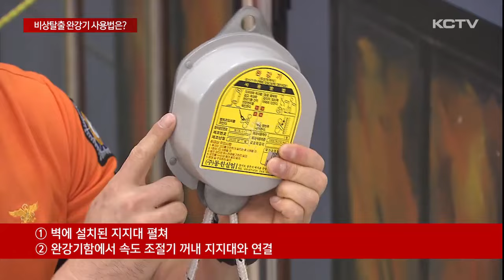모르면 무용지물…비상탈출 완강기 사용법은?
얼마 전 경기도 부천 호텔에서 발생한 화재로 19명의 사상자가 발생했습니다.

당시 호텔 객실에는 완강기가 설치돼 있었지만 이를 제대로 사용하지 못하면서 투숙객들의 피해가 더 컸는데요.

비상상황에서 탈출을 돕는 완강기 사용방법을 김경임 기자가 전해드립니다.

호텔 창문에서 시뻘건 불길이 솟구치고 연기가 쉴새없이 뿜어져 나옵니다.

19명의 사상자를 낸 부천 호텔 화재.

당시 객실에 완강기가 설치돼 있었지만 이를 사용한 사람은 없었습니다.

피난 시설이 갖춰져 있어도 사용법을 모르면 비상상황에 무용지물인 겁니다.

그렇다면, 높은 건물에서 불이 났을 때 탈출을 돕는 완강기는 어떻게 사용해야 할까?

우선 벽에 설치된 지지대를 펼치고,

완강기함에 있는 속도 조절기를 꺼내 연결고리로 지지대와 이어줍니다.

[이경준 / 제주안전체험관 소방위]
"중요한 게 이 나사를요. 확실하게 조여줘야 이 속도 조절기가 빠지는 문제를 사전에 방지할 수 있습니다."

이후 지지대를 창 밖으로 밀고 밧줄이 감겨있는 릴도 밖으로 던집니다.

안전벨트는 겨드랑이 바로 아래로 착용하고 몸에 맞게 안전 고리를 단단히 고정하면 하강 준비가 마무리됩니다.

[김경임 기자]
"제가 있는 이 곳은 건물 4층 정도의 높이인데요. 실제 건물에 설치된 완강기를 이용해 탈출해 보겠습니다."

벽면을 바라본 상태로 손으로 벽을 짚고 미끄러지듯 내려오면 쉽게 대피가 가능합니다.

이용자의 몸무게에 따라 초당 25에서 150cm 속도로 천천히 내려오는데, 특히 벨트가 벗겨지지 않도록 양 팔을 W자를 유지하는 것이 가장 중요힙니다.

또, 완강기를 이용할 때는 한 번에 한 사람씩 사용하고 부상을 막기 위해 벽을 손으로 세게 밀거나 발로 차지 말아야 합니다.

완강기는 건물 3층에서 최대 10층까지 의무적으로 설치하게 돼 있는데 평소에 미리 위치와 사용법을 익혀두는 것이 좋습니다.

"저희 제주안전체험관에서도 완강기 체험 등 다양한 안전체험을 진행하고 있습니다. 사용법을 반드시 숙지하시고 완강기가 설치된 가정에서는 지지대가 헐거워져 있지 않은지, 완강기가 손상되지는 않았는지 정기적으로 점검을 해주시면 되겠습니다."

비상 상황에서 탈출을 돕는 완강기.

사용법을 모르면 무용지물인 만큼 미리 배우고 대비하는 것이 무엇보다 중요합니다.